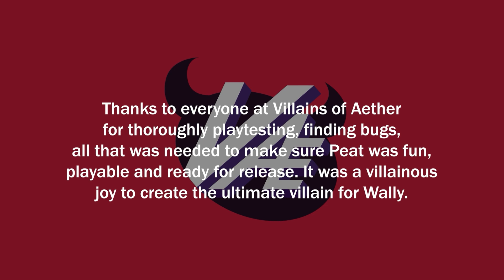Rivals of Aether Workshop: Baddie breakdown: Peat character showcase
The two ton terrestrial terror, peat, is here and hes ready to bring hell down on the rivals of aether cast.